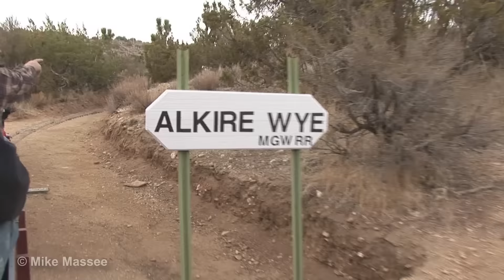A Ride on the Mesa Grande Western Railroad - Amazing 1/4 Scale Live Steam Train on 40 Acres!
The 9" gauge Mesa Grande Western Railroad was started by cabinet maker Harry S. Pulaski in 1956, and moved to the present location in the high desert of Southern California in the mid-1960s.  Since then it has been kept alive by successive generations of live steamers including yours truly.   Here is a full ride on the Mesa Grande Western behind our flagship locomotive #268, a 3" scale (1/4 full size) copy of Denver & Rio Grande locomotive #268.  There is about 7,000 feet of mainline track, and at the time this video was made the steepest grade peaked at 6.5% in one spot.   There are two trestles, two smaller bridges, a Tehachapi-style loop and tunnel as well as a full yard, two stations and sidings.

sadly, this railroad was caught in the Bobcat fire in 2020 and all of the bridges and trestles you see here were burned.  As of 2022 we are in the process of rebuilding or bypassing them.  Currently about 1/2 of the railroad is operable.  This video was made before the fire.

The Mesa Grande Western is the only active 9" gauge railroad in the United States and one of only a handful existing world wide.  The railroad is private and not open to the public.